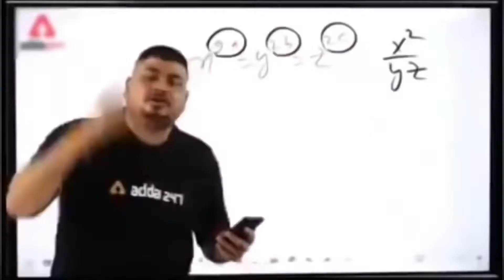Ladai hogayi धमकी दे दी😡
Hey everyone welcome back to the another vlog ❤️